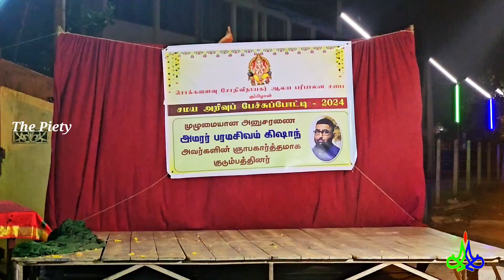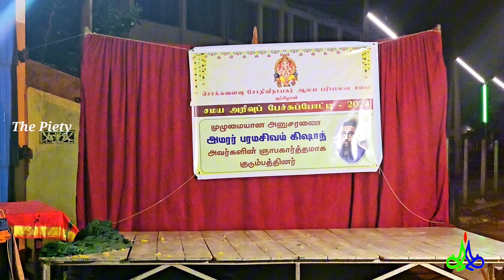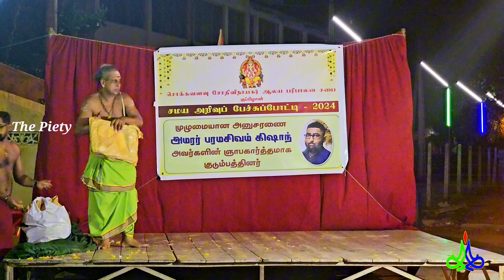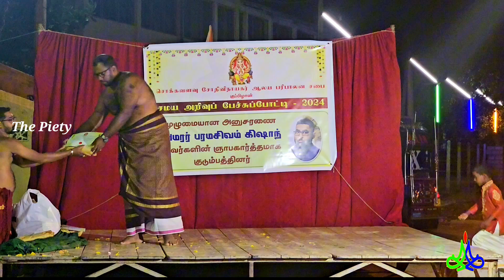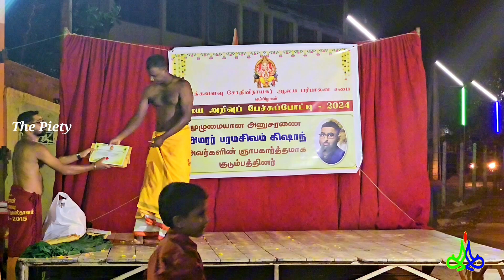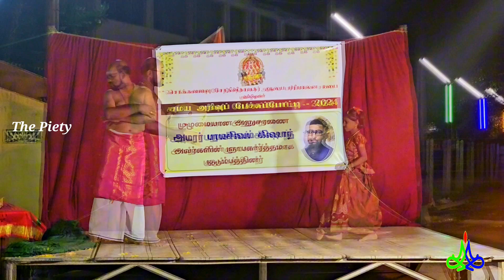திருக்கல்யாண நிகழ்வும் பரிசளிப்பு விழாவும் | ஆசியுரை | வரவேற்பு உரை |குப்பிழான் | The Piety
குப்பிழான் | சொக்கவளவு சோதி விநாயகர் ஆலய திருக்கல்யாண நிகழ்வு  | வீடியோ பதிவு 3